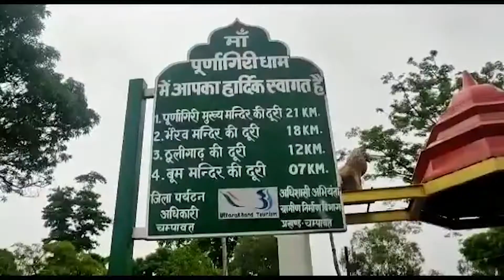टनकपुर- स्कूल बस बहने के बाद प्रशासन हुआ अर्लट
N. P. U.NEWS हल्द्वानी स्थित नैनीताल न्यूज चैनल और न्यूज वेबसाइट है जो आपको उत्तराखंड की हर खबर आप तक सबसे पहले पहुँचता है |
Get all खटीमा - मुख्यमंत्री ने किया वृक्षारोपण और सुनी जन-समस्याये updated news .
Address : - News Portal Uttarakhand Office 1st Floor , Kaladungi Road , Haldwani -263139 , Dist. Nainital (Uttarakhand)